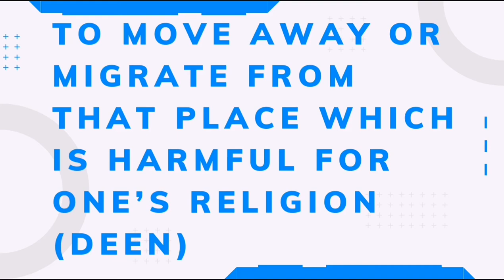77 Branches of Faith: The SMART TUTOR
The Messenger of Allāh ﷺ said:

“There are over 70 branches of faith. The highest is to bear witness that ‘There is no god but Allāh and Muhammad is the Messenger of Allāh’ (lā ilāha illallāhu Muhammadur rasūlullāh). The lowest is the removal of harm from the road. Modesty is also of faith.” 1

The ‘Seventy-Seven Branches of Faith’ 2 are a collection of Qur’anic verses and Prophetic narrations compiled by Imām al-Bayhaqī (Allah be pleased with him) in 458 A.H. In it, he explains the essential virtues that reflect true faith (imān). These seventy-seven branches are some of the essential attributes and characteristics that a true believer should have or strive towards having.

Complete Iman in reality consists of three components:
Confirmation by heart of all the essentials of Iman
Confirmation by tongue of all the essentials of Iman
Confirmation by actions of all the essentials of Iman
|SMART TUTOR|
I am your smart tutor and today in this video i will show how to